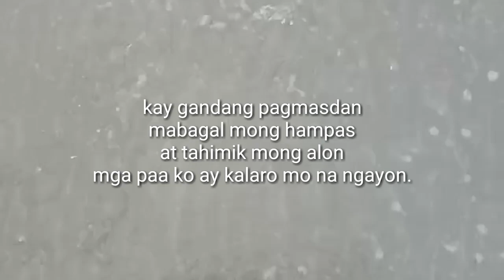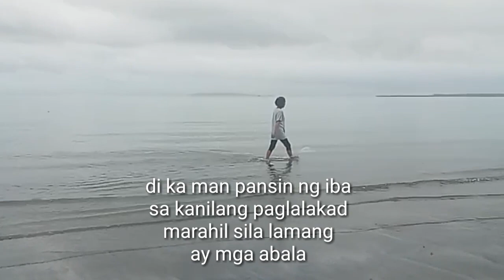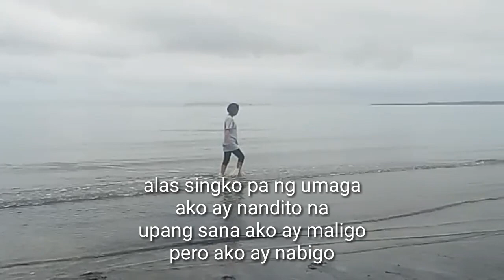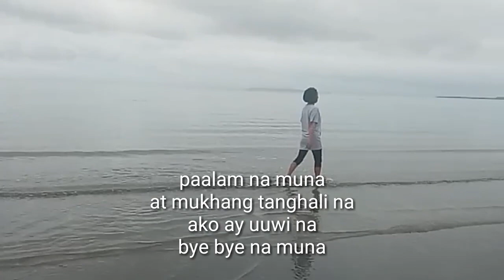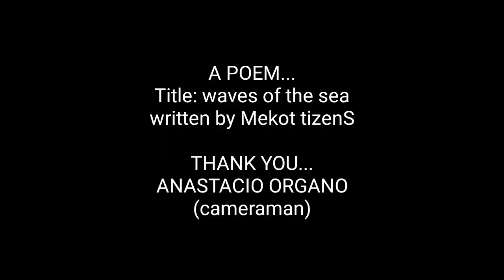A POEM and ME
A poem and me walking on a beach background with music.
I wrote a poem about waves of the sea.. Hope you like it.